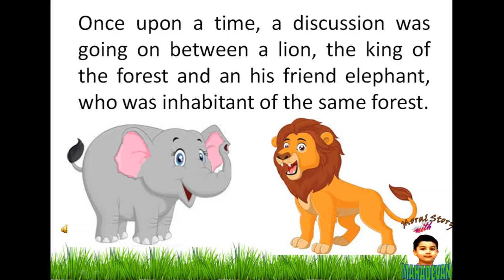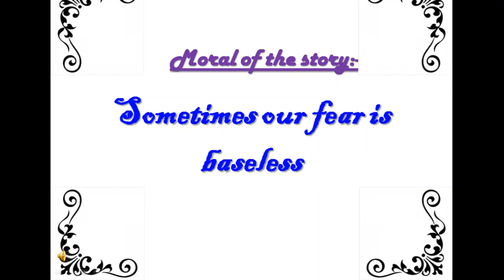Fear of the lion and the elephant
A funny moral story

Please visit my Facebook :
Feb.me/racermahadev

If you want to send personal message
Visit - m.me/racermahadev